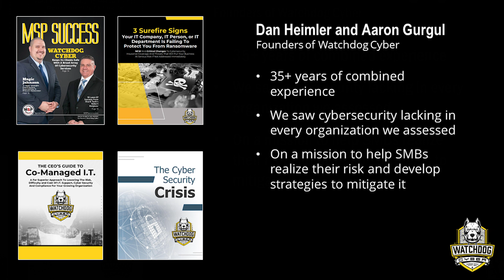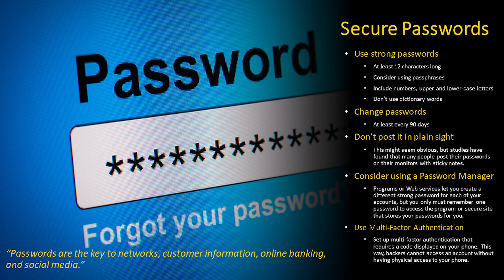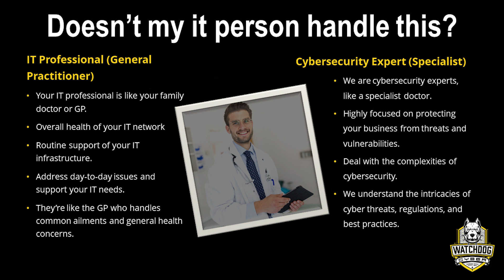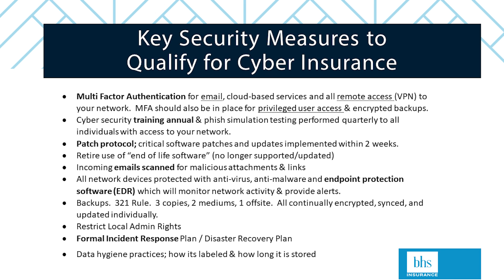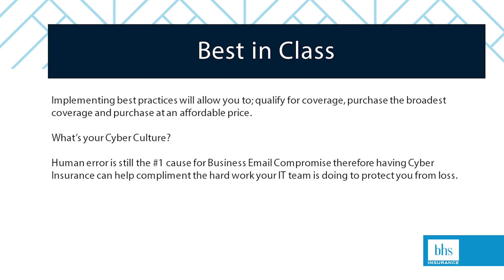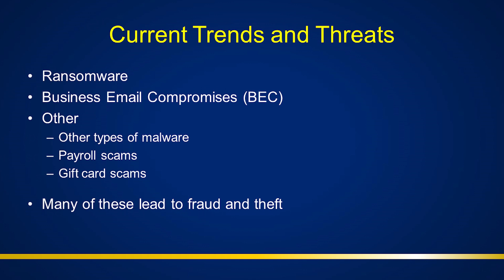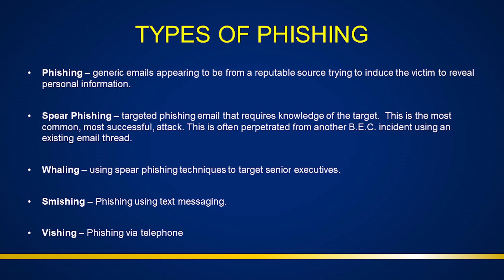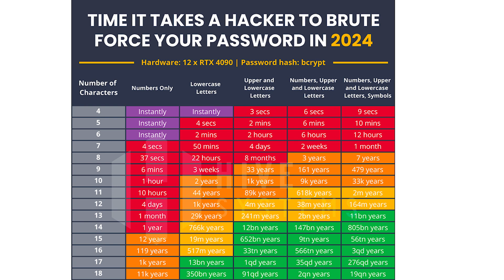Trust Lab® Speaker Series: Cybersecurity - Protecting your Business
Better Business Bureau® (BBB) Trust Lab® Speaker Series: Cybersecurity - Protecting your Business.
This free educational event features experts who will answer your questions about current threats facing businesses and how to protect your company both fiscally and technically from cybercrimes, as well as steps you can take if you experience a cyberattack..

Speakers Include:
-Dan Heimler, Watchdog Cyber | Co -Founder / CEO
-Jessica Duval, BHS Insurance | Insurance and Risk Management Advisor
-Jeff Hoffman, Cyber Section - Michigan Cyber Command Center Intelligence Operations Division Michigan State Police | Detective Sergeant

These presentations are provided free of charge thanks to our Trust Lab® Sponsors; Amway, Ayers Basement Systems, BHS Insurance, Centennial Securities, LMCU, Meijer and Mercantile Bank.

BBB In Western Michigan serves 38 counties in the Lower Peninsula, from the Indiana border to our State's capital and north to the Mackinac Bridge.